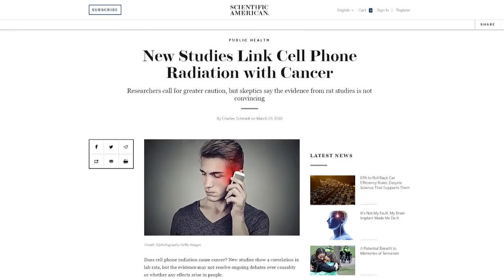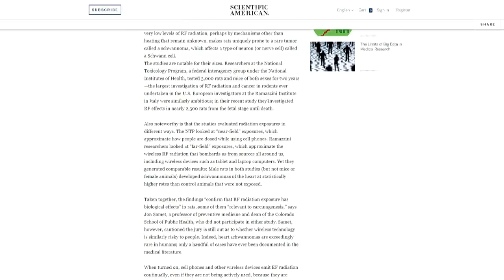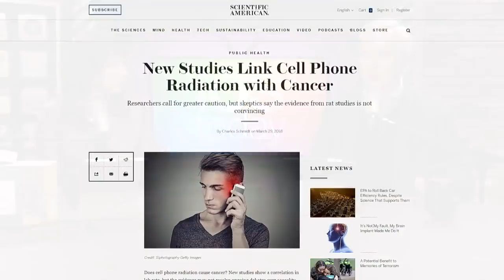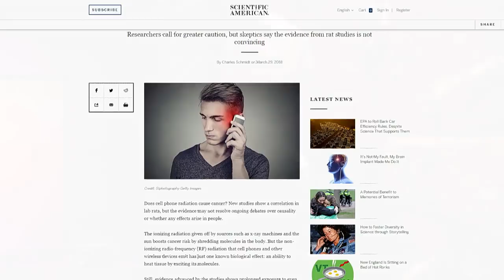New Research on Cancer and iPhones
Leo Laporte and Megan Morrone discuss the latest research on the link between cell phone radiation and cancer. What it means to "exercise caution" and how to separate fear mongering from scientific truth.